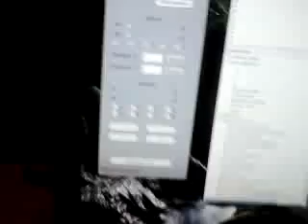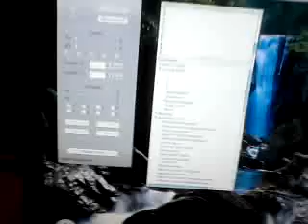My modular K8055 experimentation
One of my latest projects, home automation. i connected a wireless outlet on/off system with a usb Input output interface board, and then made the software speakable under mac os X.